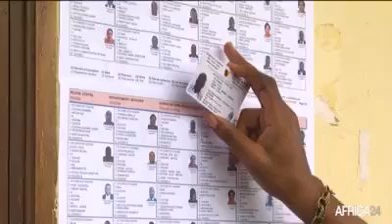Cameroun, élection regionale vue par la population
abinnée vous et aimez la page commentez et partagez